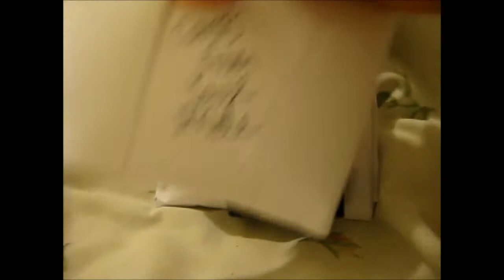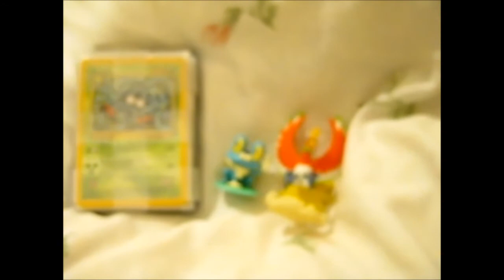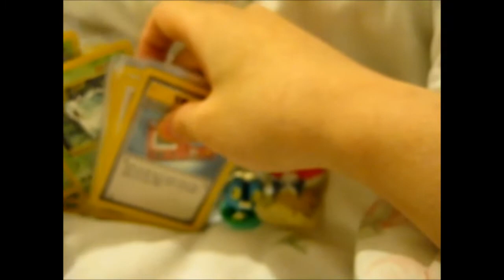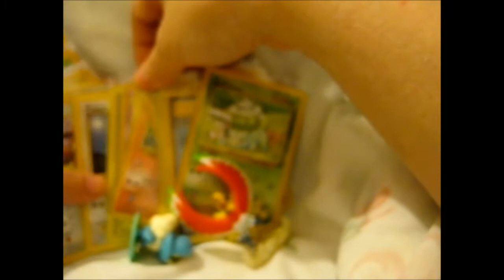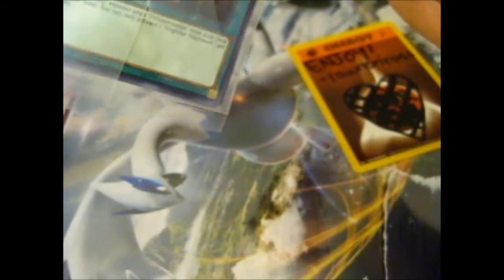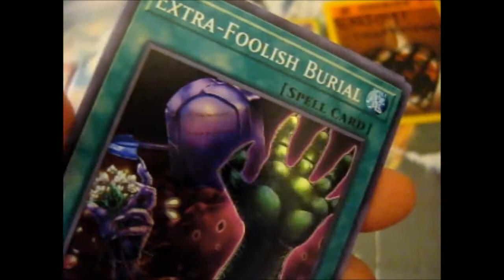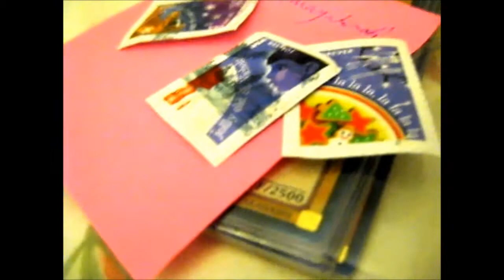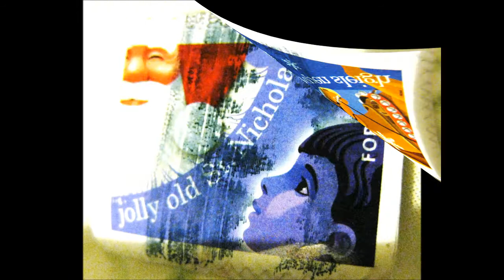My Mini PokéHaul [Instagram] 8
Opening of: My Mini PokéHaul [Instagram] 8

Contents bought from: My Mini PokéHaul [Instagram] 8
Jaye_the_pokemon_lover